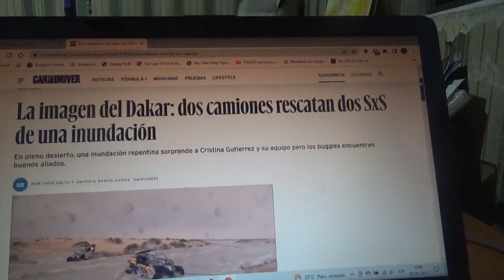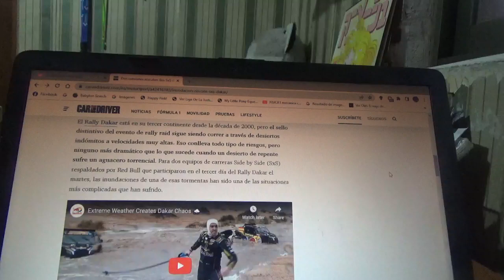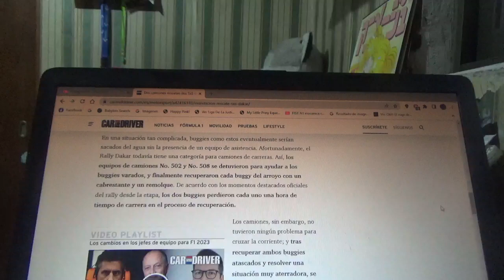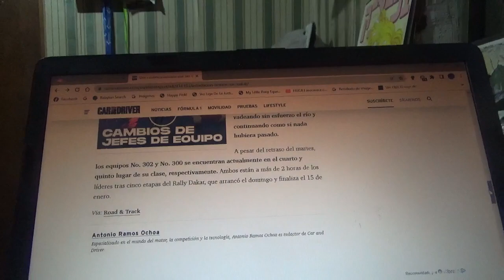Dos camiones del Rally Dakar rescatan del agua a dos SxS atrapados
Uno de ellos fue el chileno Francisco "Chaleco" López además de la piloto española Cristina Gutiérrez y fueron rescatados por dos camiones de carrera que también son participantes del Rally Dakar